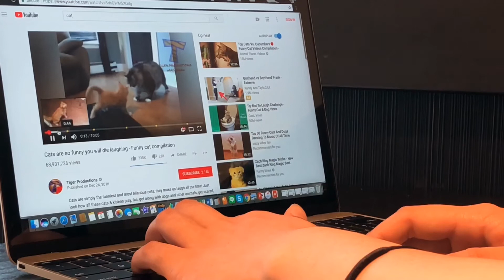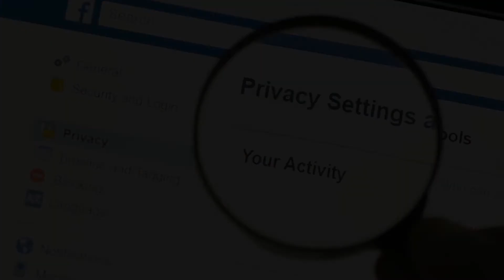Social Media Accounts Breached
Data from millions of social media users was found on the internet exposed without a password. It's a practice called web scrapping and anyone with an internet can access the data.